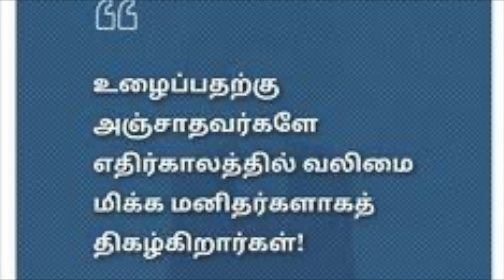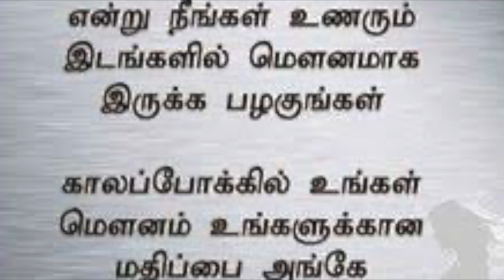மனமும் மனிதனும்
This video is about மனமும் மனிதனும்

Please see below the links for some of our videos.